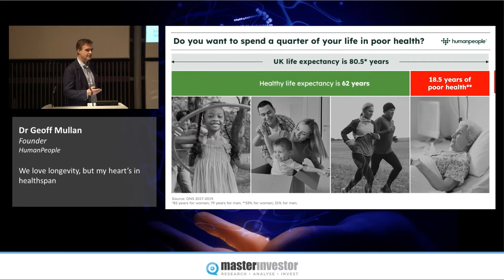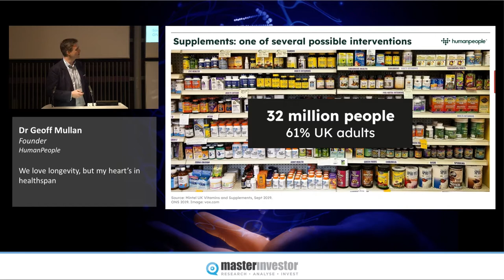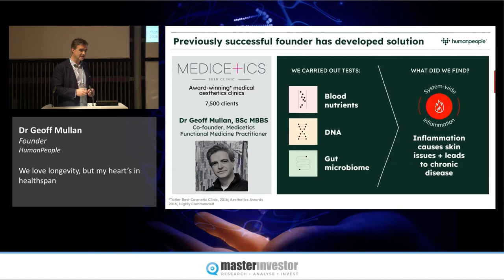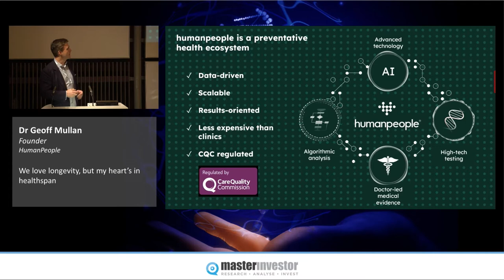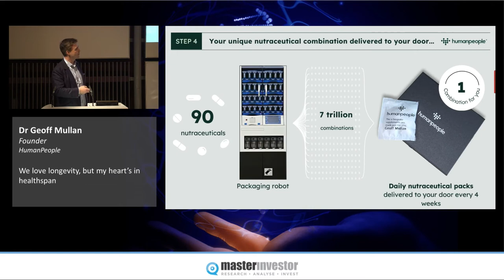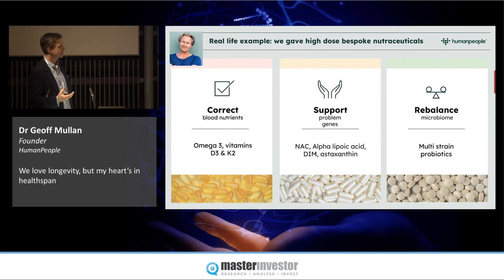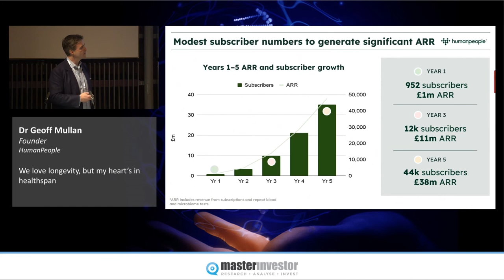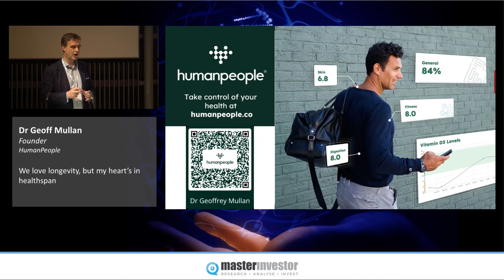Investing in the Age of Longevity 2021 | humanpeople | Dr Geoff Mullan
Talk Title: We love longevity, but my heart's in healthspan

Dr Geoff Mullan, Founder of humanpeople, presents at Investing in the Age of Longevity 2021. In his talk, Geoff highlights the impact of today's lifestyles on future non-communicable chronic diseases. Describing humanpeople's preventative approach to health, Geoff explains how the company uses testing, analysis and bespoke supplement recommendations to help detect and address early signs of chronic disease.

Investing in the Age of Longevity 2021 was held in London on 17 November 2021. The one-day masterclass brought together scientists and business leaders at the cutting edge of the field, who shared the inside track on the latest aging-related discoveries and investment opportunities.